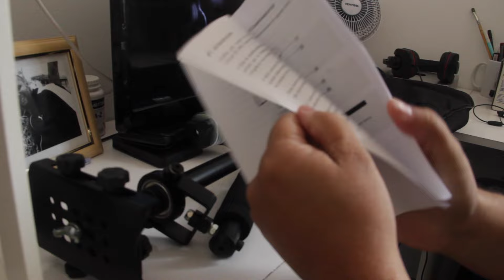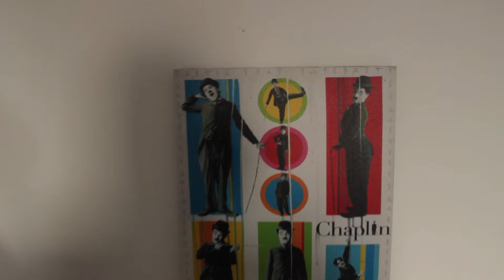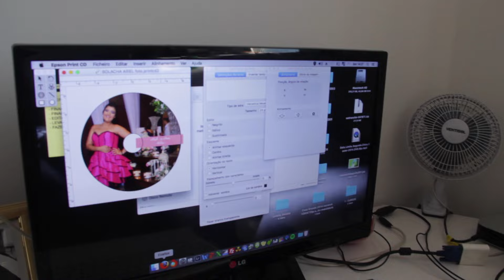Abrindo a Caixa | Steadicam hd1000 | pt / br | Gtek | Di Scapino | # 17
Fala galera tá no ar mais um vídeo aqui do canal, e hoje eu mostro o meu primeiro unboxing desse novo formato, que é o da steady hd1000 da gtek.

Não se esqueça de curtir, e compartilhar pra fazer o vídeo chegar em mais pessoas.

Valeu pela força!!!